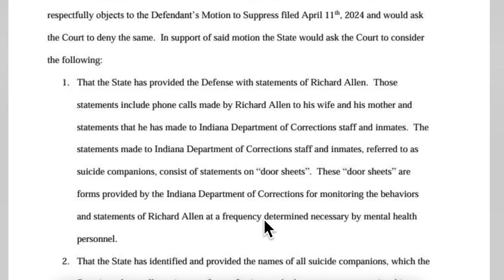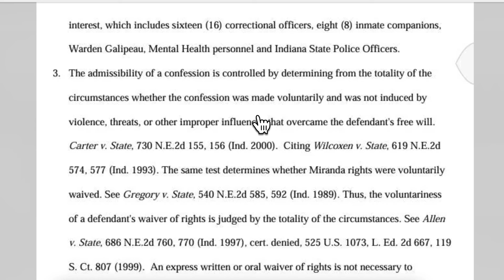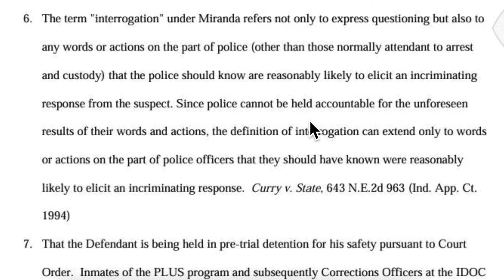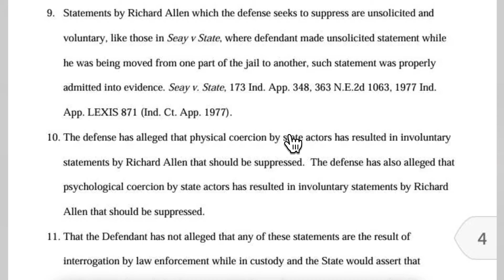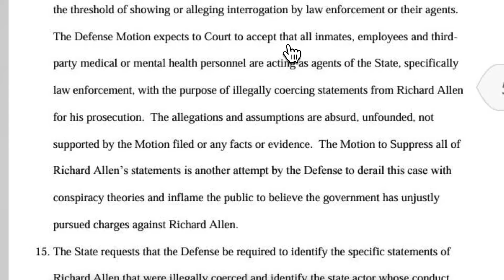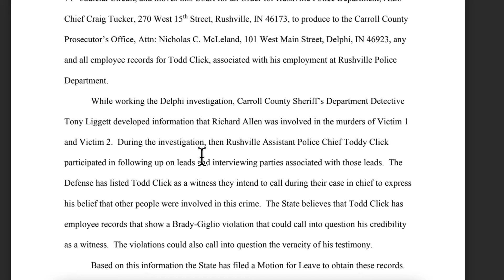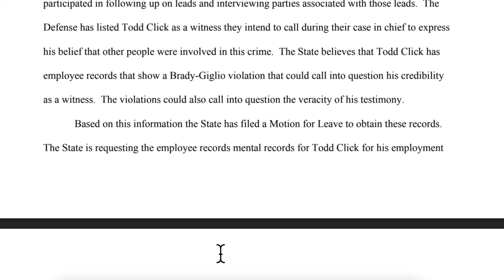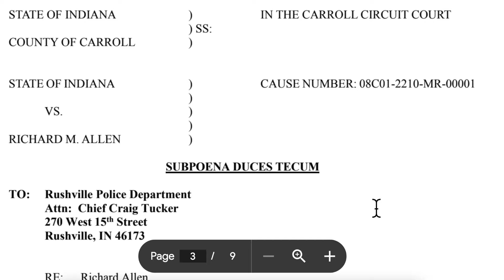Slick Nick strikes back against Defence trump card as Delphi trial looms 👀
Snail mail:
PR6 6RH

Tilly's Amazon Wishlist: